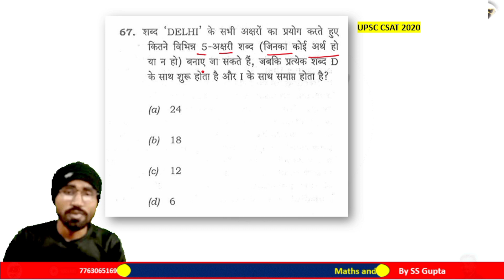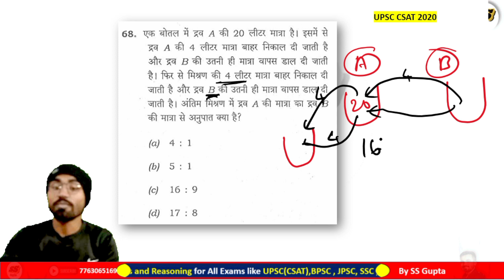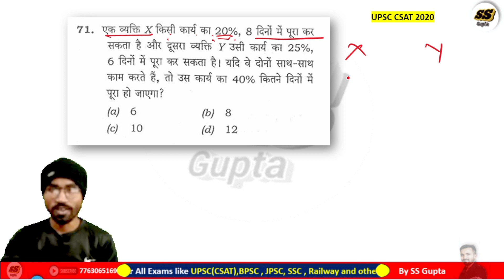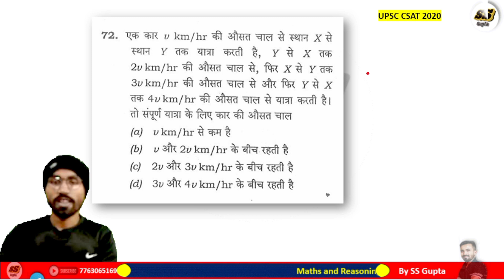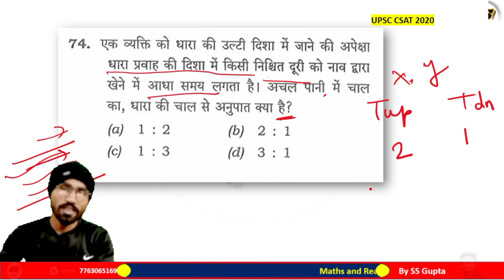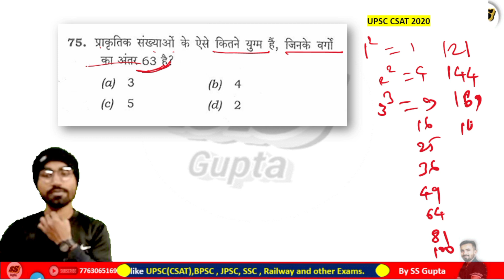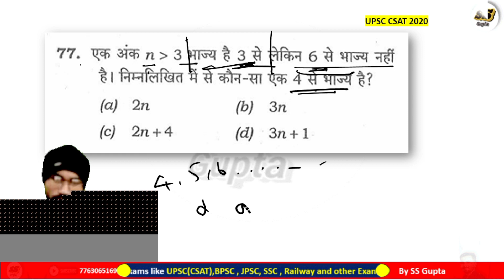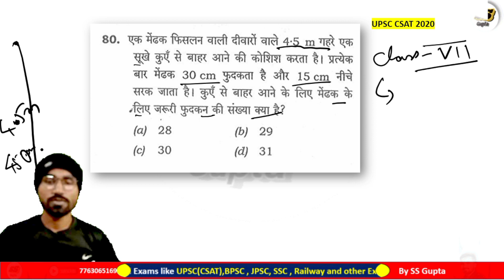CSAT PYQ 2020 Analysis ll UPSC CSAT 2020 Solution ll PT 2024 ll part iv ll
pyq csat 2020
part iv
upsc csat 2020
csat maths
csat reasoning
pt 2024
ss Gupta